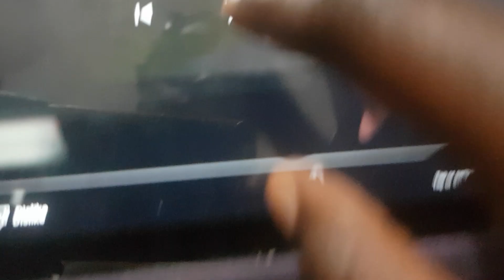March 25, 2023